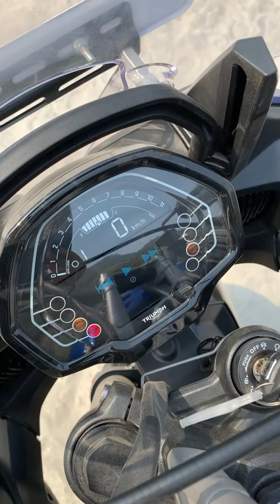What Comes WIth The Triumph Tiger Sport 660's Digital Instrument Cluster?